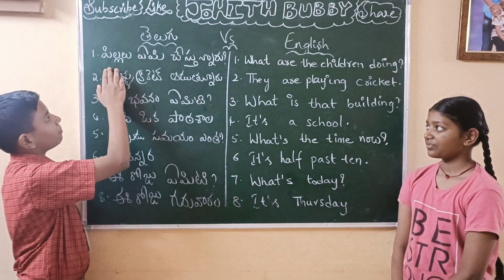Telugu Vs English Day 59 by Johith and Jahnavi 💗